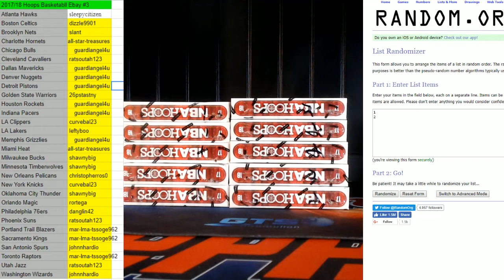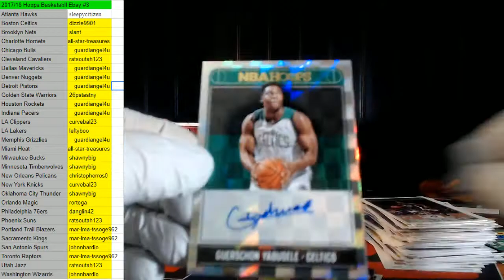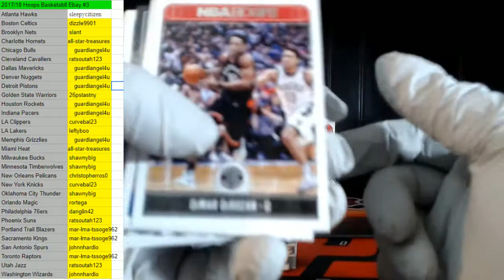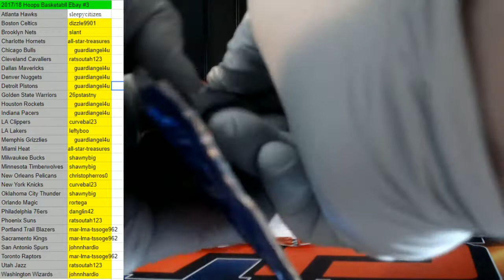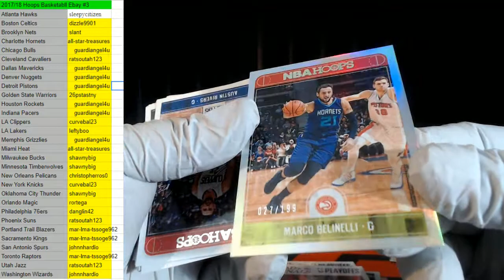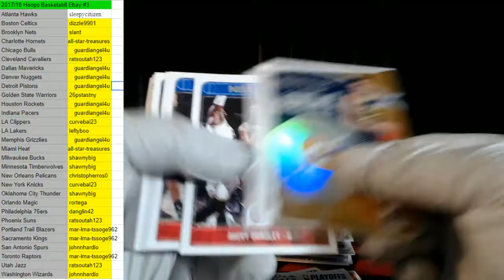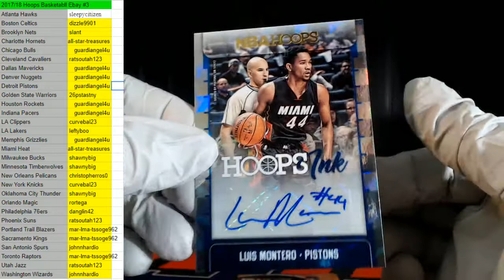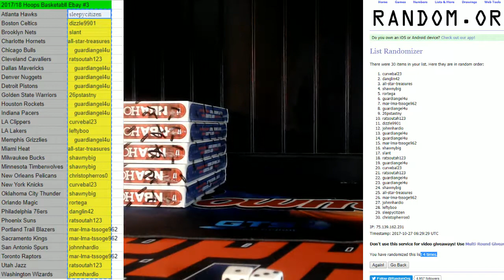2017/18 Hoops EBAY #3